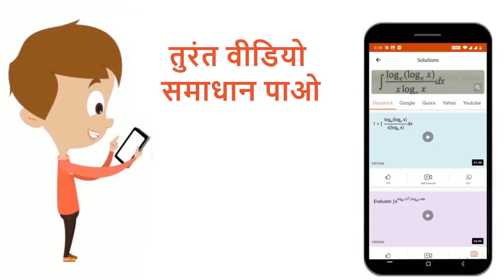असमान नाइट्रोजनीक्षारोंमें युक्त DNAकई सर्वाधिकसम्भावितबनावटहोगी | 12 | आनुवंशिकी : सिद्धान्त ...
असमान नाइट्रोजनीक्षारोंमें युक्त DNAकई सर्वाधिकसम्भावितबनावटहोगी
Class: 12
Subject: BIOLOGY
Chapter: आनुवंशिकी  : सिद्धान्त एवं आण्विक  आधार
Board:NEET

👉 Have Any Query? Ask Us.